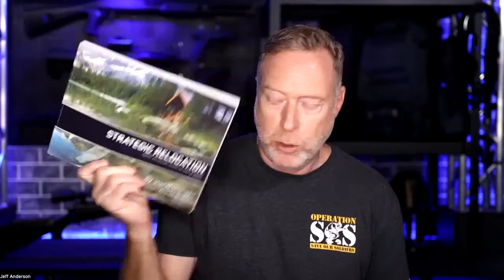Prepping For Nuclear Armageddon! [WL424]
Russia's war with Ukraine has raised fears over tactical nuclear strikes... and President Biden has claimed that we are closer to a nuclear "armageddon" than we've been in 60 years.
What does that mean for me and you!
In this episode, we'll explore real-world survival tips that will reveal the REAL threat of a nuclear disaster or attack... as well as simple strategies you can use to prepare ahead of time.